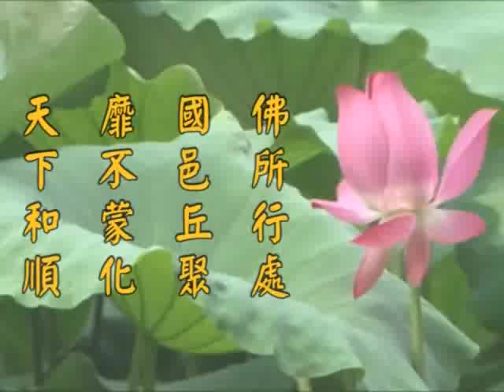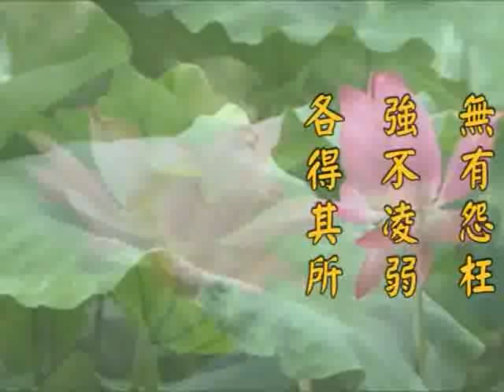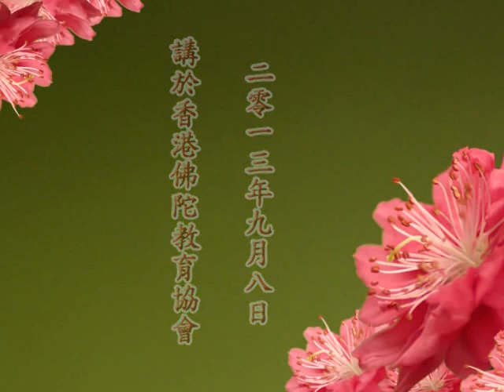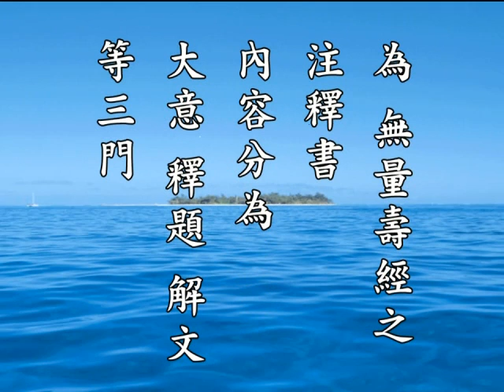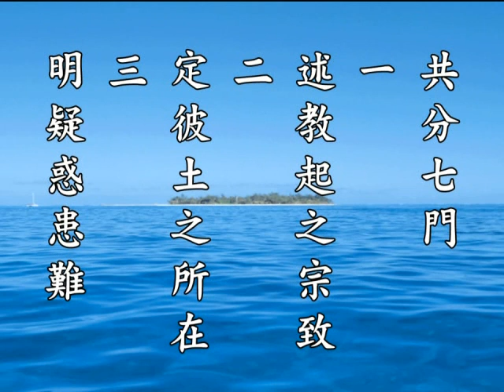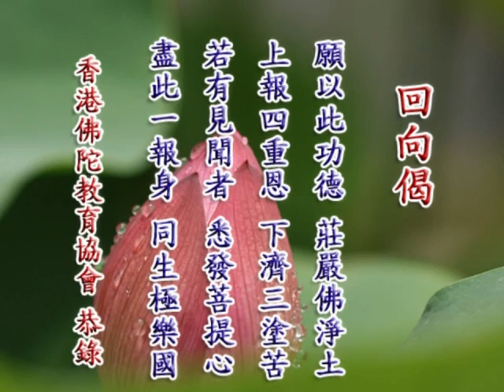2012净土大经科註 净空老法师主讲430